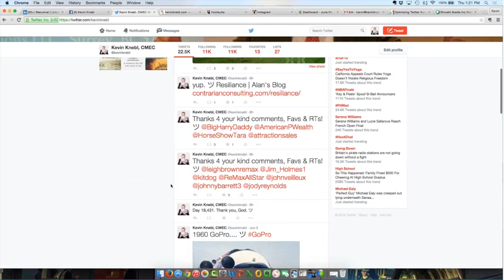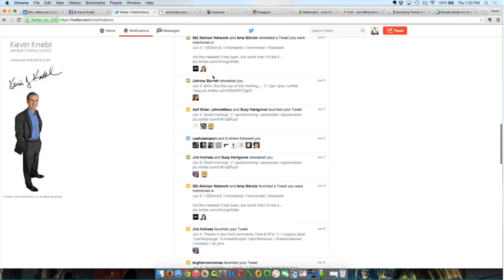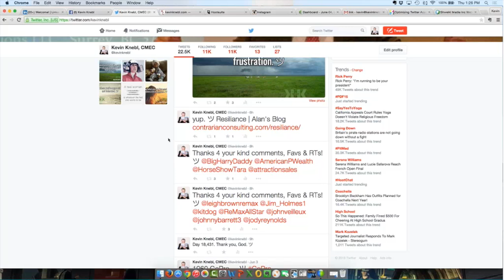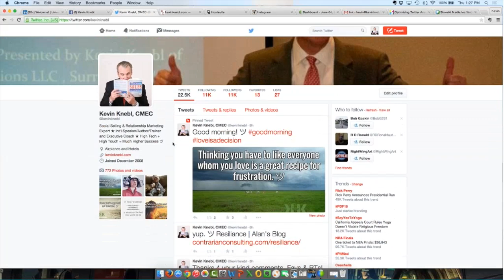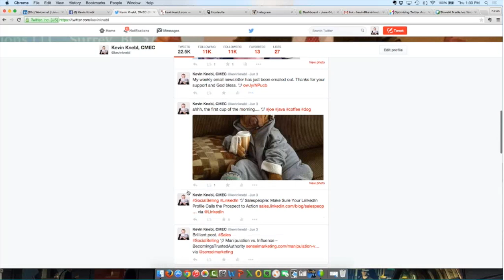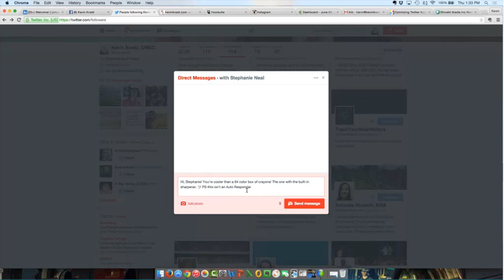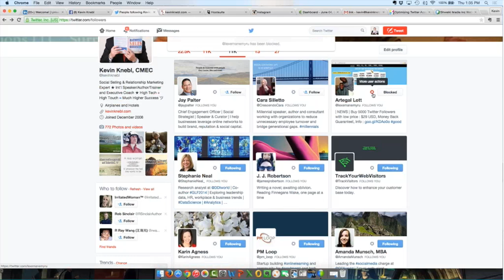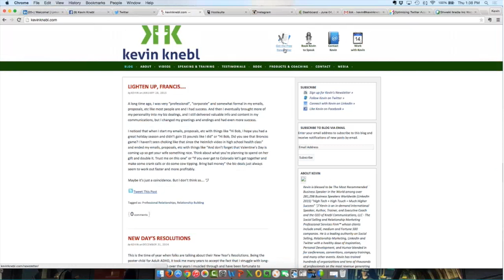Daily Habits That Lead To Twitter Success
In this free webinar, Kevin Knebl, of Knebl Communications, he'll teach you his principles and strategies of using Twitter successfully for your business growth.